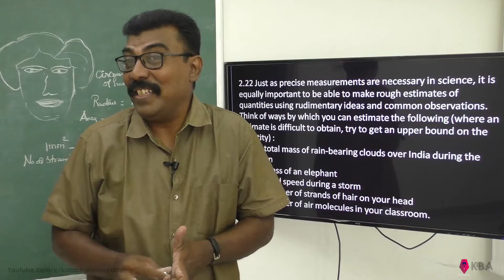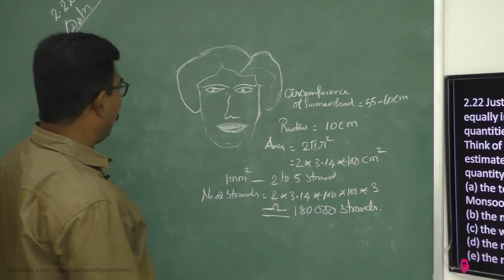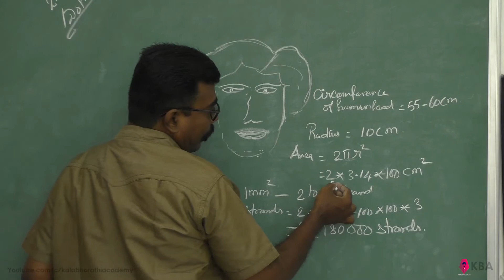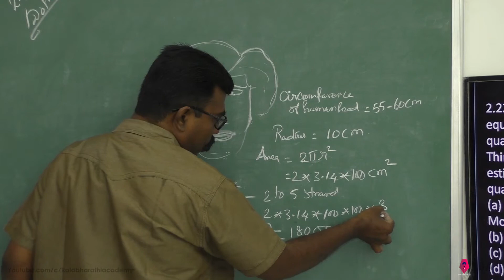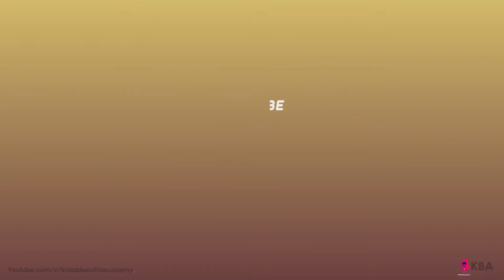Physics Class 11 NCERT Solutions Chapter 2 Ex 2.22 -(d) Units And Measurements